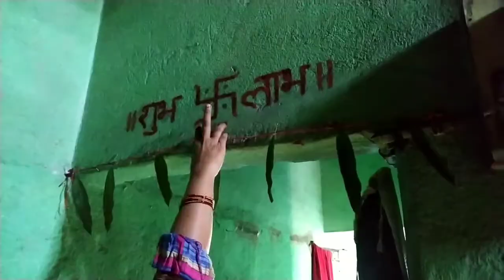2020 में ऐसे मनाई दिवाली | KAYA PALAT